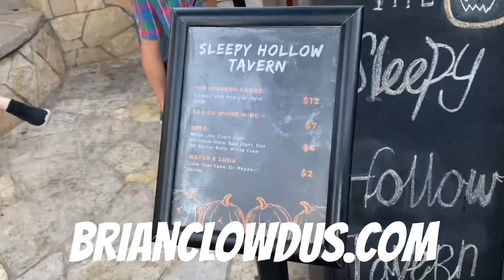The Sleepy Hollow Experience 2022 Granbury Texas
and grab a Sleepy Hollow shirt for the season!

If you create on YouTube TubeBuddy this will be your BEST FRIEND!